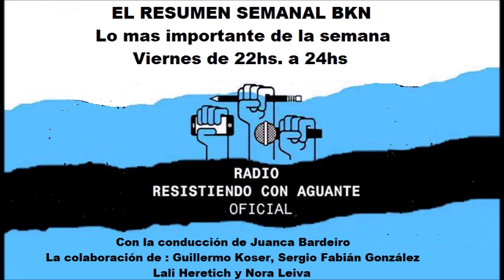RADIO/RCA EL RESUMEN SEMANAL BKN 2 de Septiembre 2016 1/2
RADIO Resistiendo con Aguante
PRIGRAMA:
EL RESUMEN SEMANAL BNK
CONDUCE: Juan Bardeiro
COLABORADORES :
Guillermo Koser
Lali Heretich

RESUMEN SEMANAL
Haremos un repaso por marchas y contramarchas, los hechos mas importantes de la semana, algunas cosas que no tuvieron difusion pero son importantes, el analisis economico de Guillermo Kosser, y un rato de charla, musica y opinion.